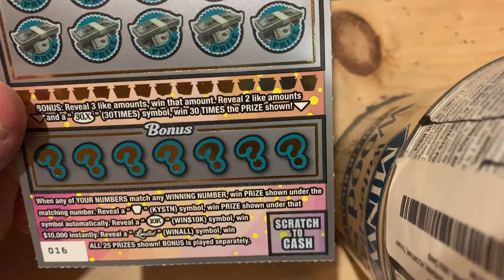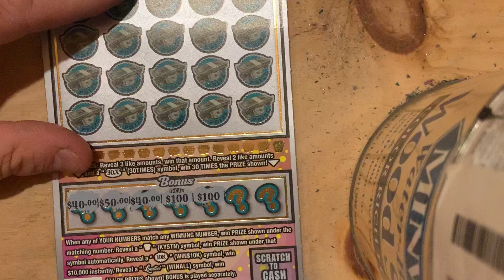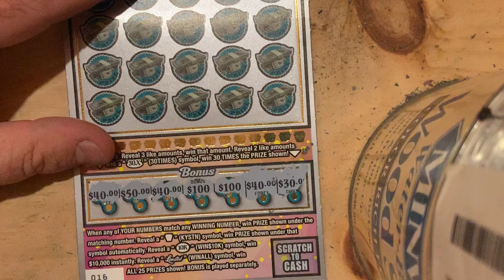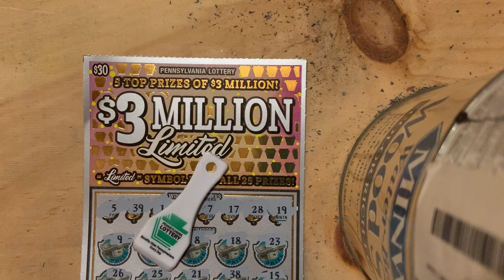BIG GAMBLE PAYOFF??? $30 $3 Million LIMITED!!! BONUS WIN!!! PA LOTTERY!!!